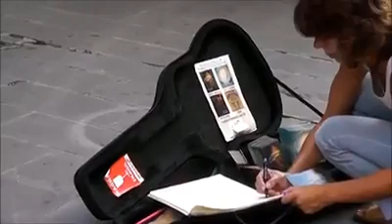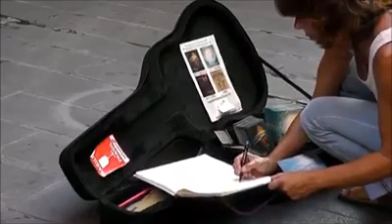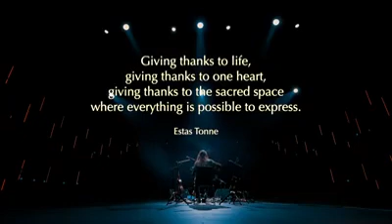Estas Tonne solo guitar synthesizer